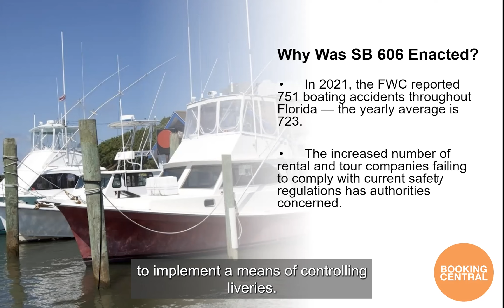SB 606: Why was this new Florida law enacted?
In this video clip from BookingCentral's SB 606 webinar, FWC's Lt. Seth Wagner explains how a concerning increase in boating accidents in recent years led to the passing of the new Florida Boating Safety Act.